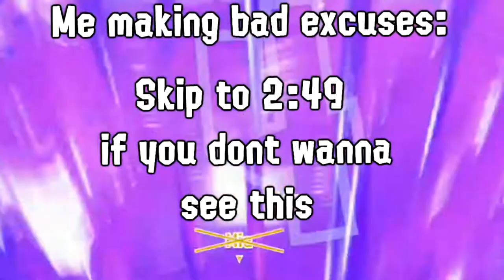Splatoon 2 but it's a charger randomizer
Sorry for not uploading in a while, I've been busy with school but I'm back now also: S U F F E R I N G :)